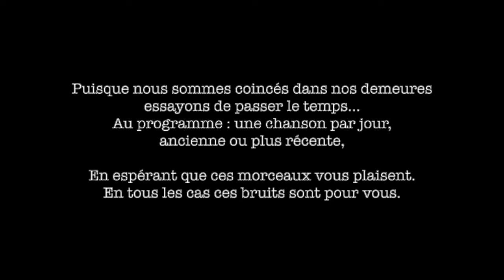LA LOI DES HOMMES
Un jour, une chanson : J4. Un assez vieux morceau retrouvé en fouillant dans "mes archives"... Bonne écoute